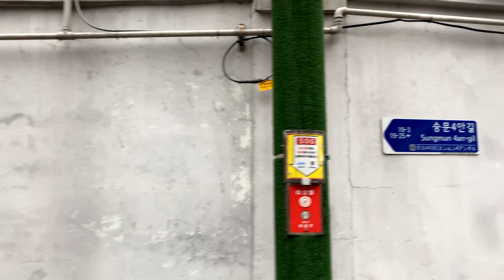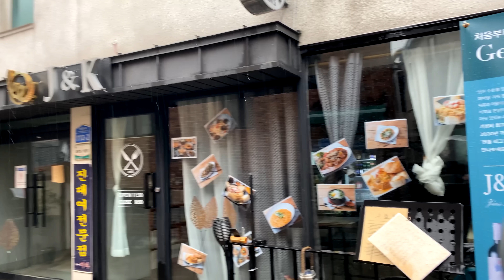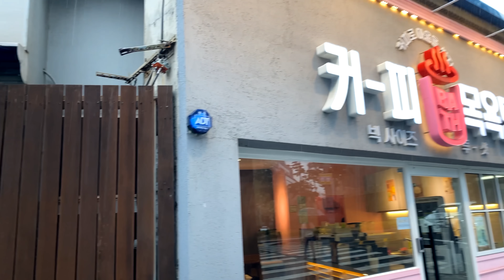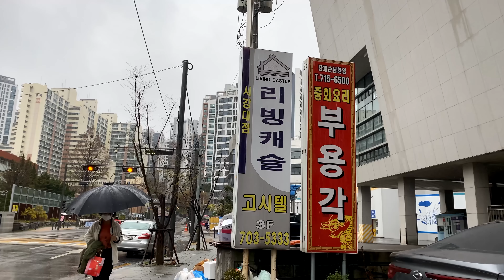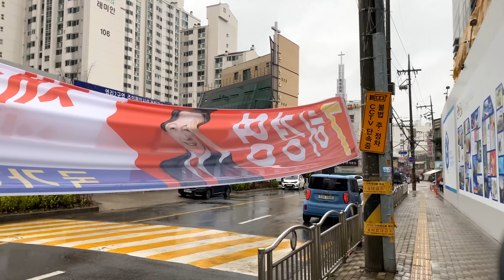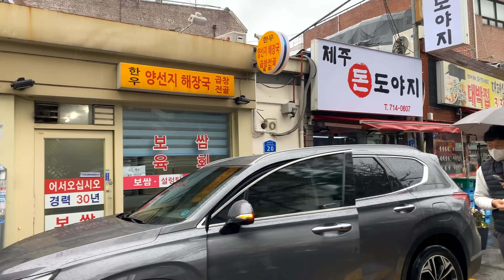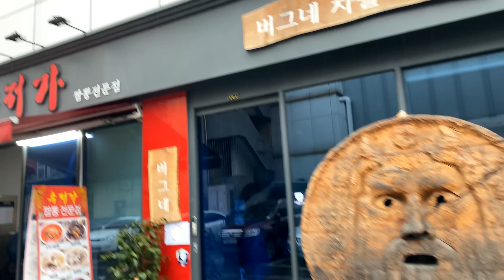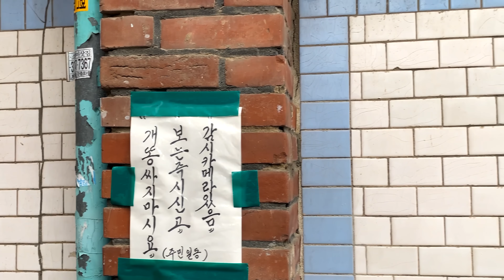(4K) Walking in Heavy Rain | Thunder | Sounds for Relaxation | Seoul S.Korea | 폭우 거센 빗소리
Place :  Seoul, South Korea.

Find your peace with relaxing film.

LUNAPARK™
All videos cannot be copied without permission.